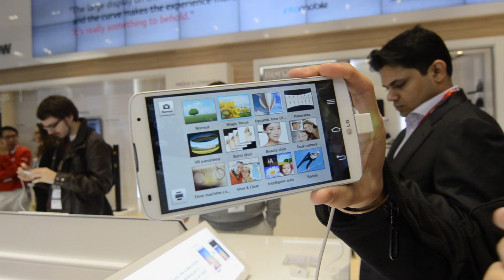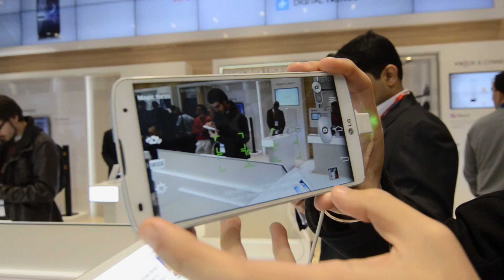LG G Pro 2 中文動手玩（廣東話）| Engadget 中文版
文章連結：[連結]